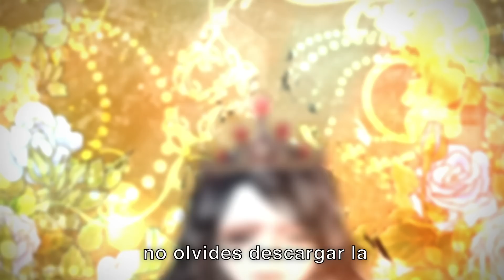Los hombres de mi harén | ¿De qué trata? | WEBTOON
Latil era la princesa del Imperio de Tarium y planeaba casarse con el príncipe de un imperio cercano. Pero su vida cambia por completo cuando su prometido la rechaza y asesinan a su padre. Ahora que es emperatriz, todos esperan que se case para asegurar el dominio del imperio. Pero en lugar de elegir un consorte real, Latil prefiere tener varios concubinos. ¿Podrá encontrar al asesino de su padre y mantener la paz en su harén?